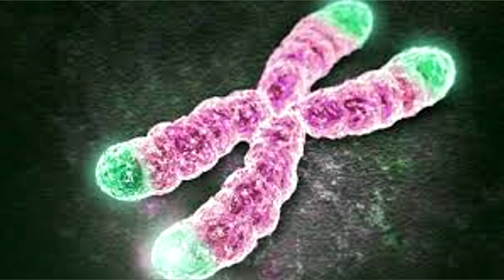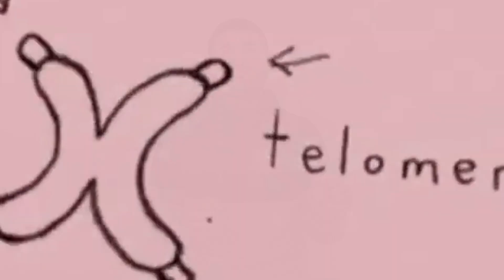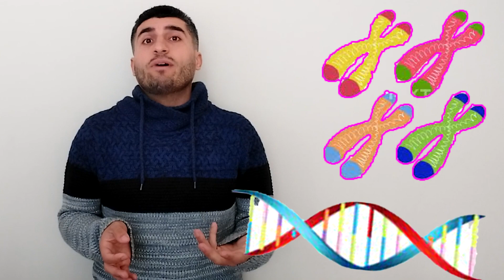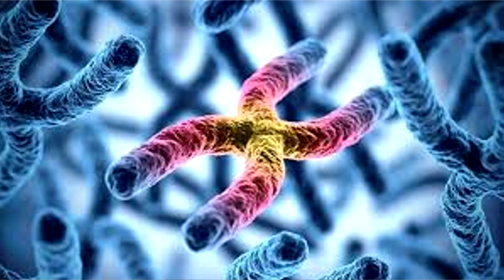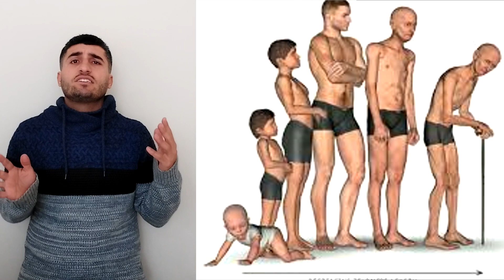TELOMERLER İLE ZAMANIN EFENDİSİ OLMAK:UZUN YAŞAMIN VE GENÇLİĞİN ANAHTARI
UZUN BİR ÖMRÜN SIRRI
TELOMER ARAŞTIRMALARI
TELOMERLERİN YAŞLANMA VE HASTALIKLAR ÜZERİNDEKİ ETKİSİ
GENÇ KALMANIN YOLU
UZUN YAŞAMIN ANAHTARI

Gençlik güzel nimet hani şu kelebeğin ömrü misali su gibi akıp giden eldeyken kıymeti bilinmeyen, içindeyken dolu dolu yaşanmadığı için geçip gittikten sonra hayıflanarak hatırlanan kısacık dönem.
UNESCO'ya göre 14-25 yaş aralığı olarak tabir edilen. Tüikin Resmi verilerine  göre Türkiye nüfusunun %15.3 ünü oluşturan adrese dayalı kayıt sistemi  verilere göre 12 milyon 971 bin 289 kişi...

Hani şu insanlara kaç gösteriyorum diye sorduğumuzda  aldığımız cevap karşısında tepkimizin değiştiği.
Şu  kadının x yaşında olduğuna kim inanır ki.
telomerler,
telomerler nasıl uzatılır,
telomere and telomerase,
telomer adalah,
tem nedir,
telomer kısalması,
transpozon nedir,
trna yapısı,
biyoloji trofik düzey,
t hücresi,

telomer nedir,

telomere,
telomer etkisi,

teknoloji okuryazarlığı,
telomerase,